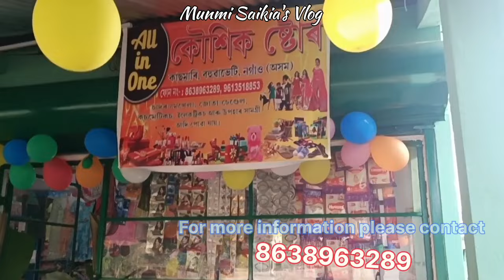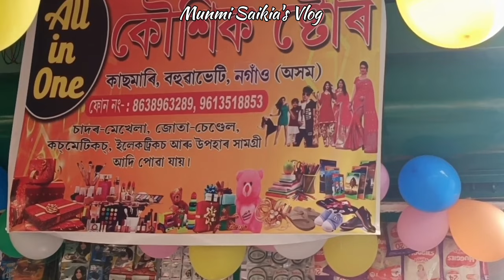Hon'ble MLA Shri Rupak Sarma inaugurated a beautiful Shop || Affordable shop || grocery store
Affordable shop || grocery store || gift items || utensils || stationery items

hi friends, this is a video of an affordable shop where all items are available. This shop is located near to Kachamari Panchayat office, Nagaon, Assam. highly appreciated and motivated for us.

Hon'ble MLA of our Nagaon has inaugurated the beautiful Shop on 18th Jan 2024. we are lucky to see him to support the youth for improvement and growth.

you will get wholesale and affordable price in gift items, grocery, utensils, stationery items cosmetics  etc. please make a call to Mr Hemanta Nath, Nagaon Assam if you want to buy something for ur home.

hope u will enjoy the video...

?mibextid=ZbWKwL

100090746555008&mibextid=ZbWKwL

munmi saikia's vlog

munmi saikia's vlog
munmi saikia's vlog